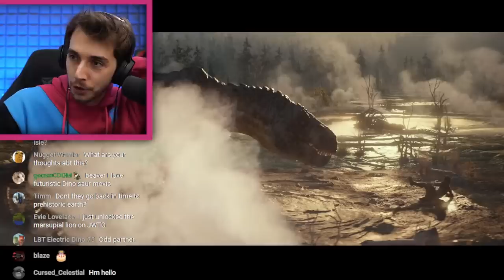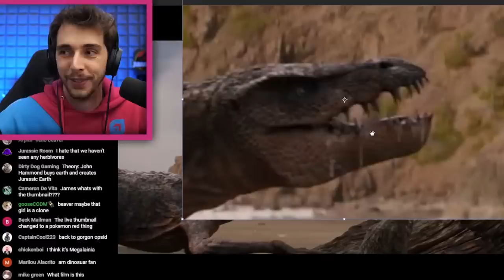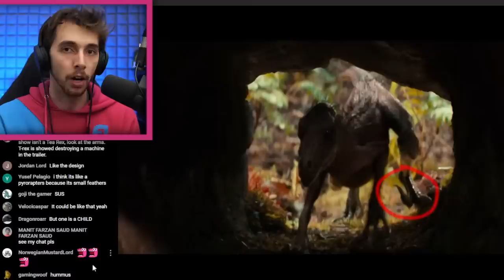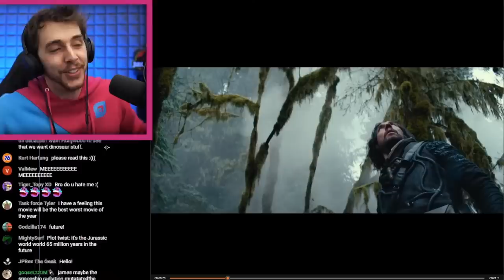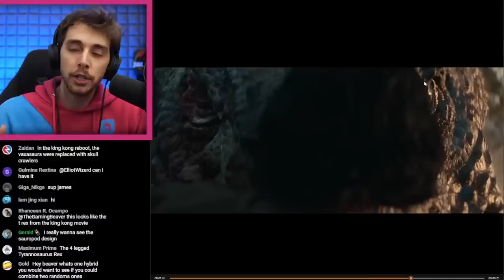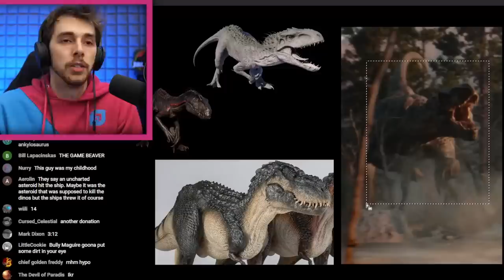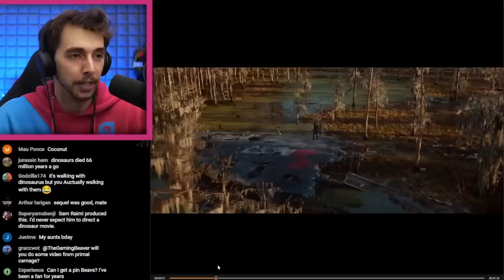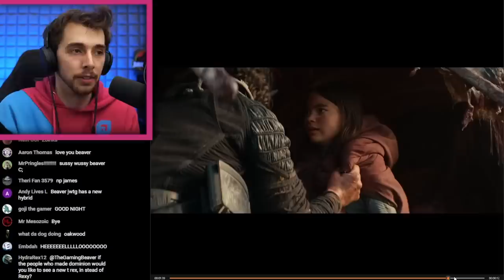Let's Discuss The New Dinosaur Movie - 65 | HD Trailer Analysis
There is a New dinosaur movie round the corner but are we excited for it, let's find out?